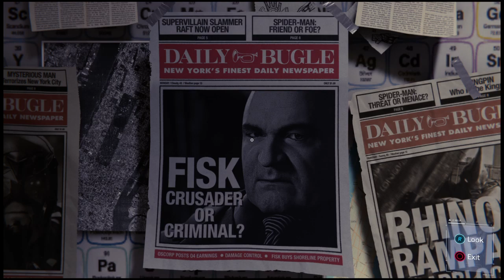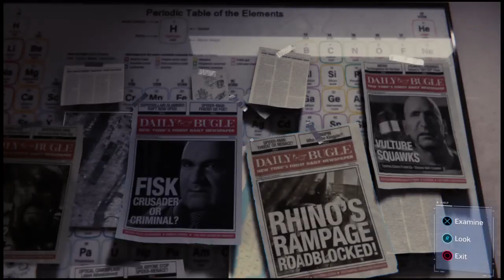Marvel's Spider-Man_20180923163918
Marvel's Spider-Man